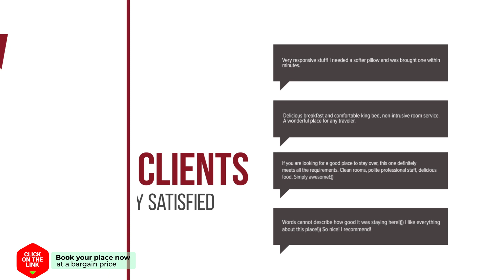Logement aan de Vecht hotel review | Hotels in Breukelen | Netherlands Hotels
Logement aan de Vecht hotel video review. Hotels in Breukelen, european 3 stars hotels.